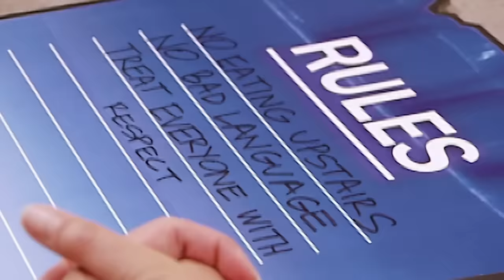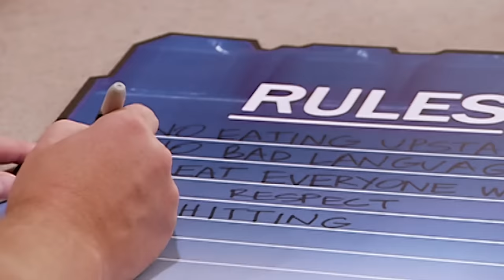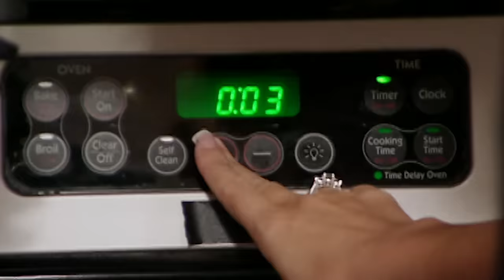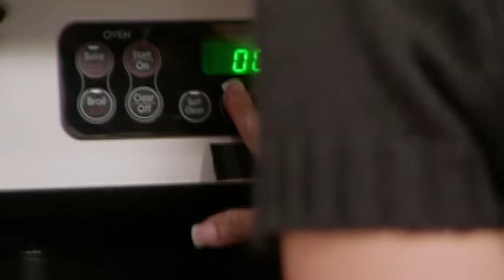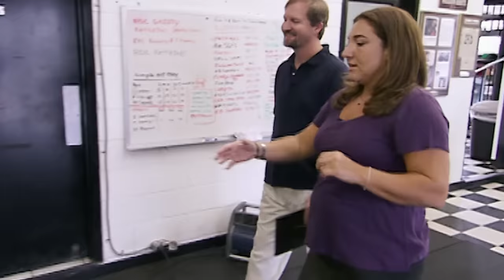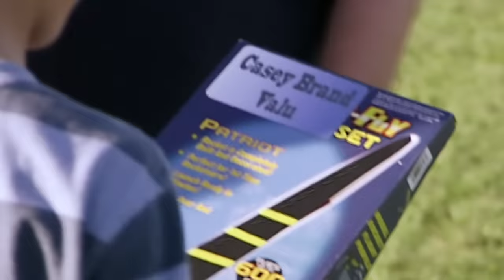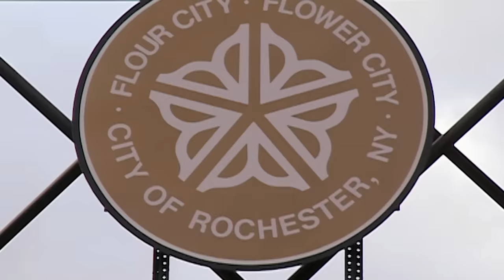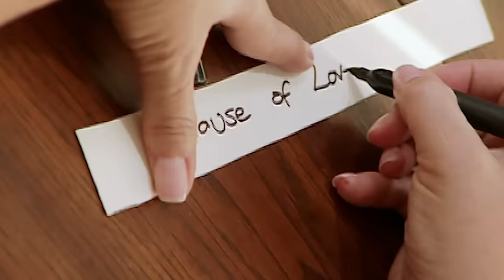The Potter Family Full Episode | Season 7 | Supernanny USA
Mom is often passive and lets the kids walk all over her. However, according to Mom, Dad is too "old school" when it comes to disciplining their children, and he often yells or manhandles them.

🌍 Check out the World’s Strictest Parents YouTube Channel for more tantrums, fights & naughty kids from around the world: ▶︎